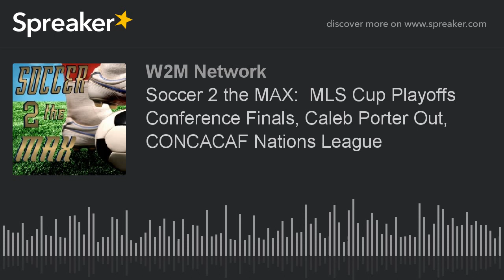Soccer 2 the MAX: MLS Cup Playoffs Conference Finals, Caleb Porter Out, CONCACAF Nations League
On this episode of Soccer 2 the MAX, Sean Garmer and Erik Watkins breakdown the first legs of the MLS Cup Playoffs Conference Finals. Does the 0-0 draw truly benefit Toronto FC? Could the Columbus Crew get the upset? And is there more shenanigans happening at Mapfre stadium with attendance?

The 2-0 victory for the Seattle Sounders puts them in the driver's seat. However, it's not done yet for the Houston Dynamo. But how much are the losses of Roman Torres and Alberth Elis going to hurt? And are we setting up for a MLS Cup Final rematch?

After that, the guys discuss a bunch of different topics. Real Salt Lake entering NWSL. The Boston Breakers potentially being in trouble. CONCACAF finally deciding on the Nations League starting in September 2018. Could CONMEBOL eventually join too? Plus, Caleb Porter out as Portland Timbers coach. An idea presented by Paul Tenorio about MLS cash trades, and more.